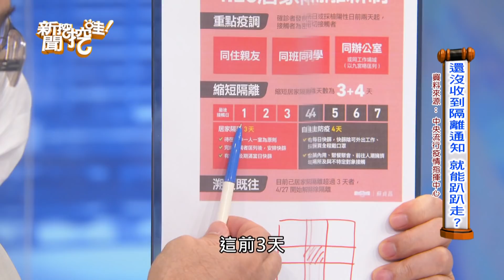【精華版】確診暴增沒在怕？醫曝國人共識盼染疫？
確診數一天比一天創新高，但民眾沒在怕？